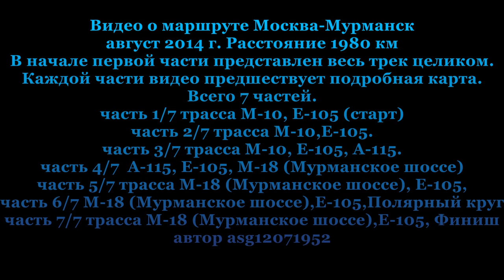часть 1/7 Москва-Мурманск